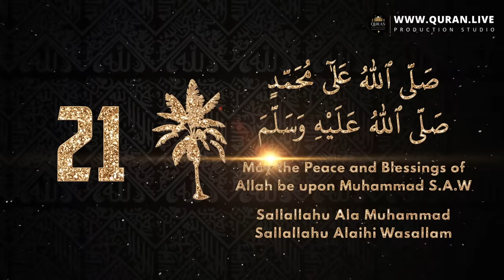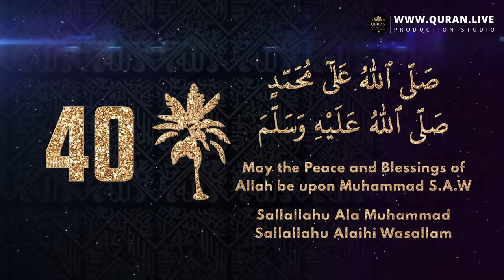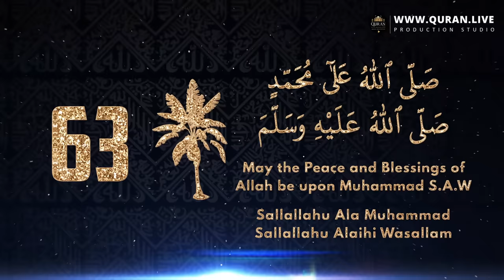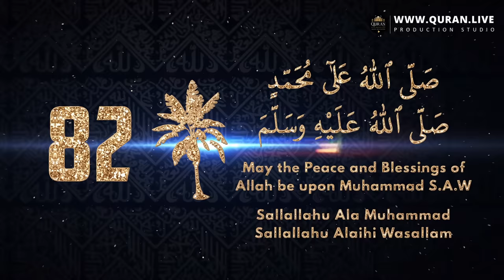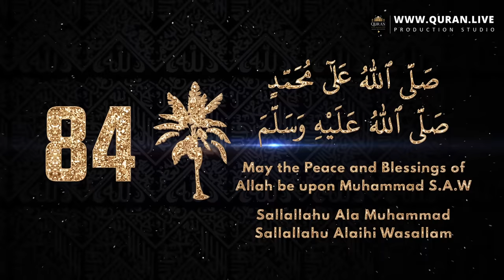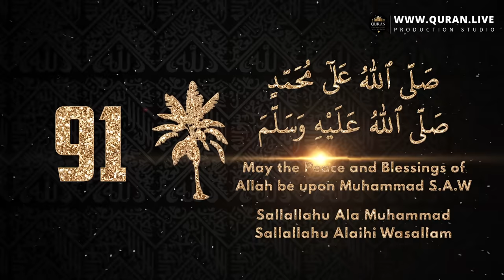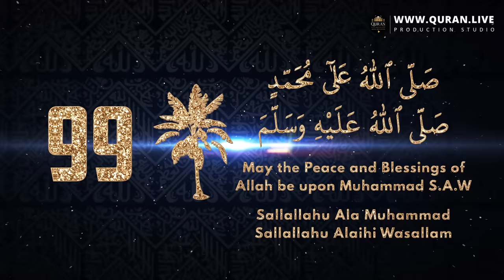Sallallahu Ala Muhammad Sallallahu Alaihi Wasallam | Salawat on Prophet Muhammed PBUH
Sallallahu Ala Muhammad Sallallahu Alaihi Wasallam | Salawat on Prophet Muhammed PBUH Releasing Location: Masid Al Nabawi

Copyrights Free
Even though Quran Live Holds the Copyrights to the Entire Video Component, We are allowing the use of this video for your channel in full as a copyrights free video. Please DO NOT add any background sound such as vocals or instrumental to the audio. Remix Strictly NOT ALLOWED. Use Audio AS IS.